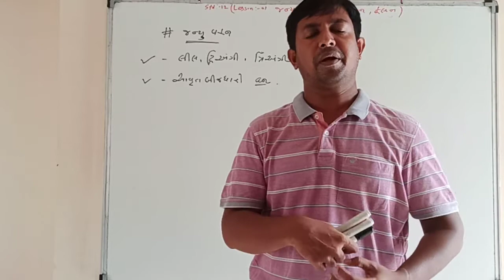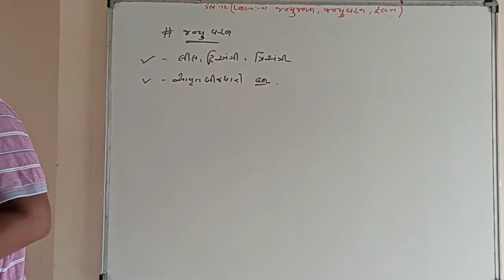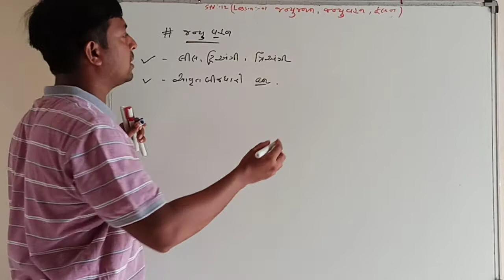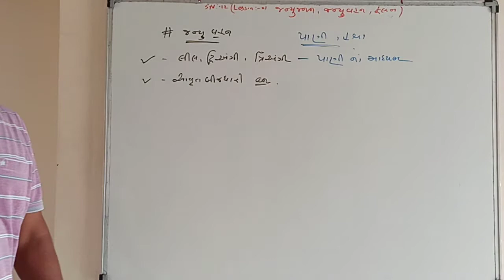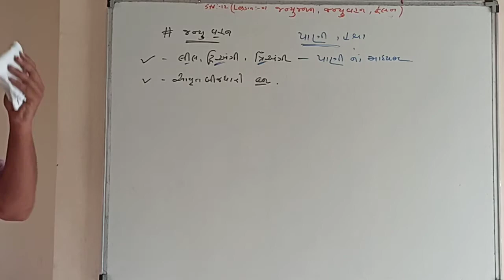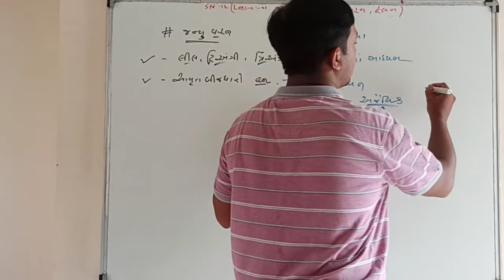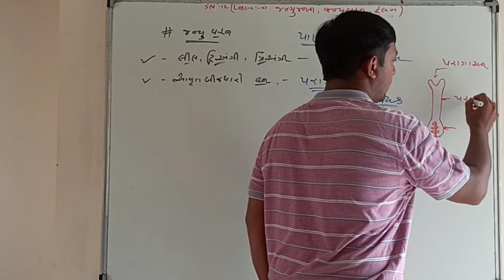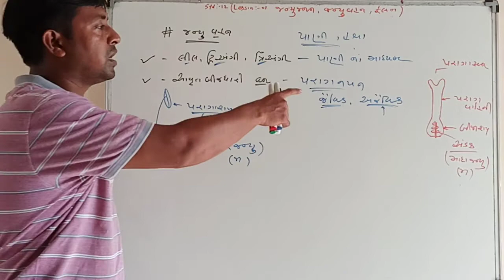જન્યજનન અને વહન